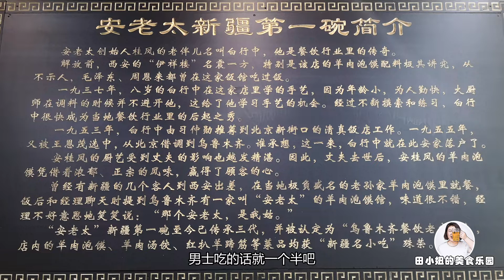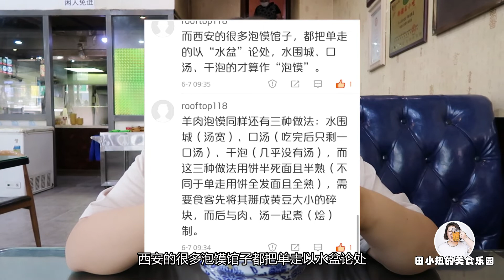35年的老字號羊肉泡饃，30元一大碗湯底醇厚饃饃嚼勁十足，太過癮啦【田小妞的美食樂園】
本期視頻來嚐嚐35年的老字號羊肉泡饃安老太，湯底醇厚饃饃也很有嚼勁，30元一大碗分量十足！
ps：羊肉泡饃總體來說味道還是很好的，個人不太喜歡吃羊肉，所以不要誤以為不好吃哦~

大家好！這裡是田小妞的美食樂園！
新疆姑娘 生活在西安 國家一級吃飯運動員
也是新疆炒米粉狂熱愛好者～
快來快來，讓我帶你嘗遍西安美食！